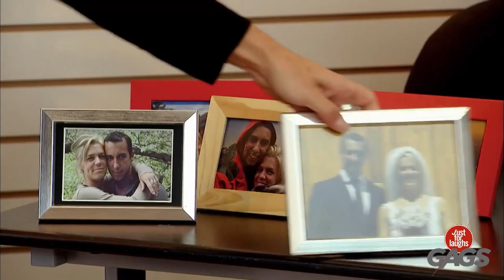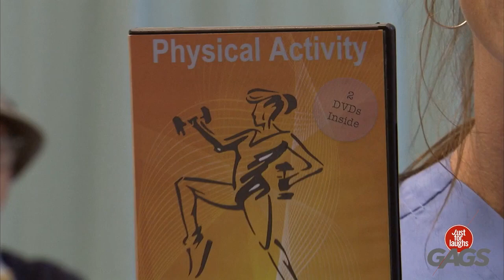Discovered This On His Phone Just For Laughs Gags Compilation